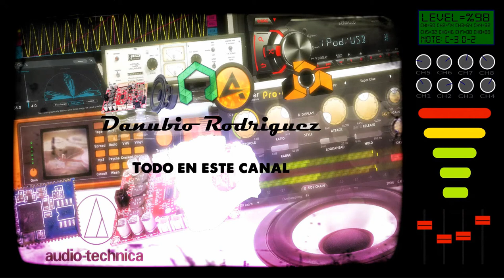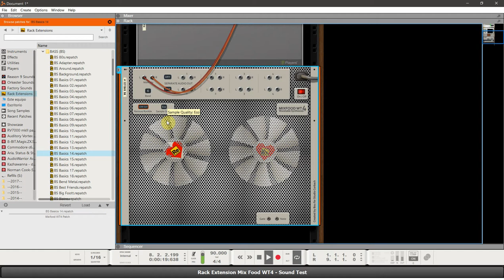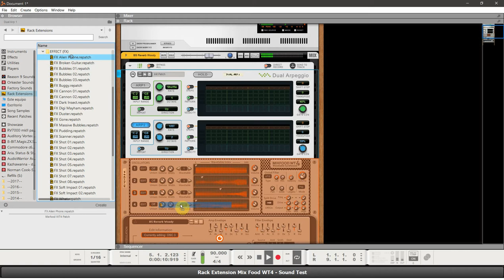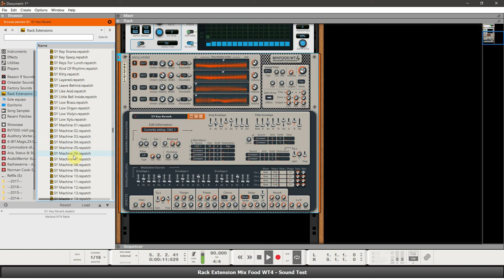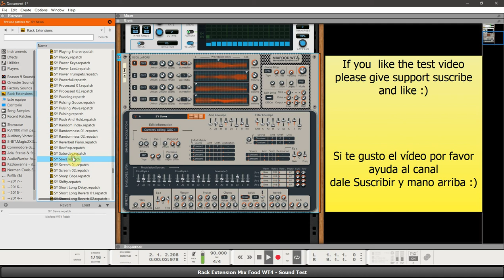Rack Extension MixFood WT4 (Test)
Aquí disponemos un pequeño test de los sonidos nativos de este rack extensión en lo personal es mi rack favorito de la linea MixFood, podemos rescatar unos buenos sonidos en lo personal me gusta la sección de los Pluck.